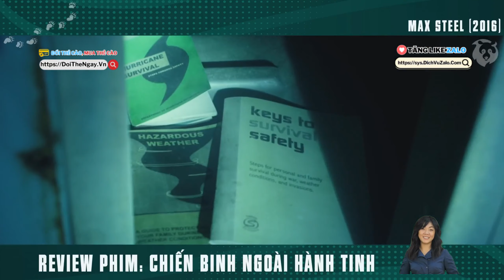[Phim Hay Review] Chàng Trai Bỗng Có Siêu Năng Lực Nhờ Tích Cực Qwerty | Max Steel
Tóm Tắt Phim Phiêu Lưu Siêu Anh Hùng | Review Phim Chiến Binh Ngoài Hành Tinh - Max Steel.

Max Steel - Chiến Binh Ngoài Hành Tinh là một bộ phim siêu anh hùng năm 2016 dựa trên dòng nhân vật hành động cùng tên của Mattel, do bộ phận Playground Productions đồng sản xuất với Dolphin Films và Ingenious Media. Open Road Films đã phát hành bộ phim vào ngày 14 tháng 10 năm 2016 tại Hoa Kỳ trong khi IM Global đảm nhận việc phân phối tại Châu Âu và Châu Á.
Do Stewart Hendler đạo diễn và Christopher Yost viết kịch bản, phim có sự tham gia của Ben Winchell, Josh Brener, Ana Villafañe, Andy García, Maria Bello và Billy Slaughter. Bộ phim ghi lại những cuộc phiêu lưu của cậu thiếu niên Max McGrath (Winchell) và người bạn đồng hành ngoài hành tinh Steel (Brener), những người kết hợp sức mạnh của họ để tạo thành siêu anh hùng Max Steel.